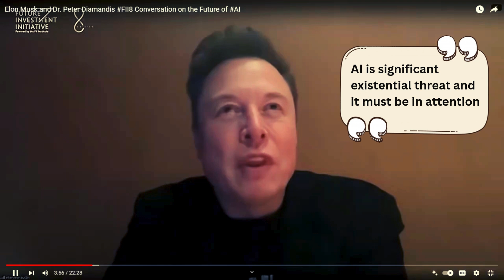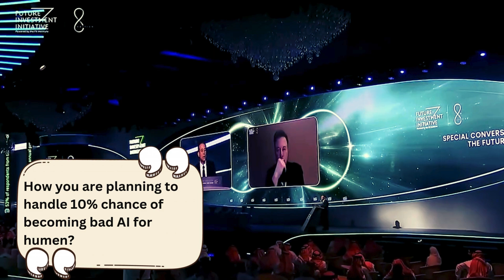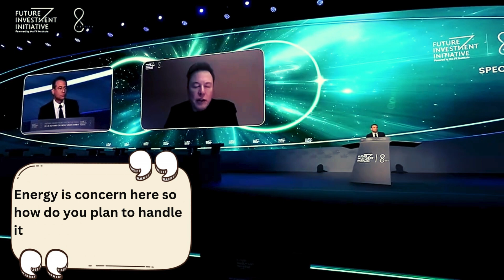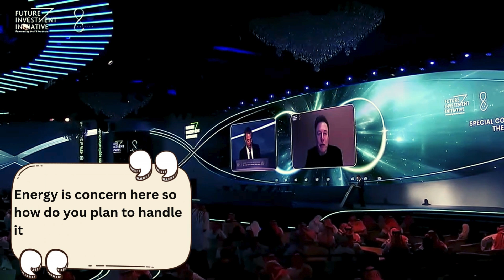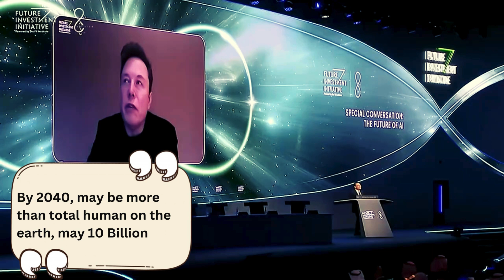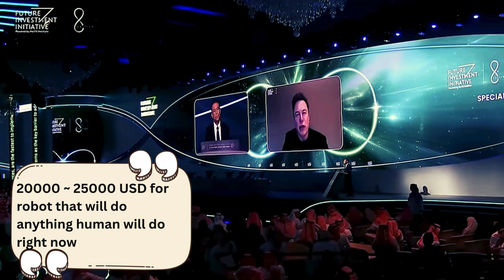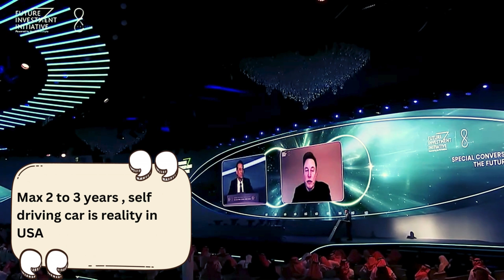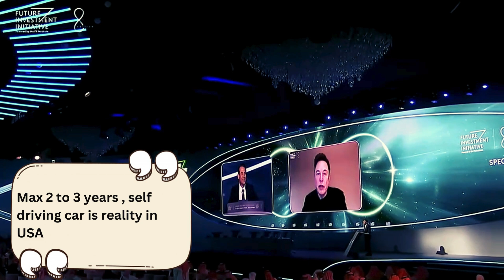Don’t Miss Elon Musk’s Game-Changing AI & Mars Colonization Plans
Are you prepared for the seismic shifts Elon Musk is about to unleash on the world? 🚨 Don’t get left behind as Musk's revolutionary AI advancements and ambitious Mars colonization plans reshape our future. The race to harness artificial intelligence and establish a human presence on the Red Planet isn't just a vision—it's happening now. Imagine the consequences of missing out on these groundbreaking developments: lost opportunities, dwindling relevance in a tech-driven world, and the chance to witness humanity's next giant leap firsthand. Stay ahead of the curve and discover why Elon Musk’s latest strategies could determine who thrives and who gets left in the dust. Click play to ensure you’re not missing the most pivotal moments of our time!

Discover Elon Musk’s revolutionary AI innovations and ambitious Mars colonization plans in this must-watch video! Explore SpaceX’s latest advancements, Neuralink’s cutting-edge technology, and how AI is transforming space exploration. Learn how Musk aims to make life multi-planetary with game-changing strategies for Mars settlement. Don’t miss out on the future of humanity!

Chapters:
00:00 Introduction to AI Growth
00:47 AI Improvement Rate and Future Capabilities
01:43 AI Optimism vs Potential Risks
02:24 AI as Existential Threat and Population Concerns
03:05 Declining Birth Rates and Global Population
04:03 Birth Rate Maintenance and AI Safety Measures
04:38 Developing Truth-Seeking AI and Philosophical Concerns
05:23 AI Ethical Dilemmas and Human Survival
06:00 AI Design for Truth and Humanity
06:40 Scaling AI Infrastructure and Energy Needs
07:21 Energy Constraints and Solar Power Future
08:04 Energy Scale of Civilization and Solar Power
08:43 Dominance of Solar Energy in Future
09:20 National AI Clusters and Infrastructure Development
10:02 Challenges in Building National AI Clusters
10:41 AI and Robotics Impact on Economy and Population
11:19 Future of Humanoid Robots: Quantity and Pricing
12:08 Accelerated Production Timelines for AI Projects
12:47 Cost Predictions and Abundance Future
13:27 Mars Colonization and Starship Progress
14:00 Starship Launch Timeline to Mars
14:38 Regulatory Challenges in Mars Missions
15:18 Impact of Overregulation on Space Progress
15:51 Cybercabs and Autonomous Driving Future
16:36 Tesla's Self-Driving Technology Plans
17:16 Autonomous Vehicles Safety and Optimus Robot
18:01 Optimus Robot Production and Future Outlook
18:44 Future Society: Post-Capitalism and Abundance
19:17 Conclusion and Closing Remarks